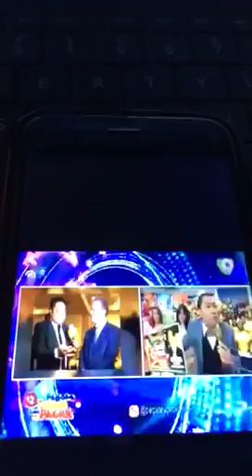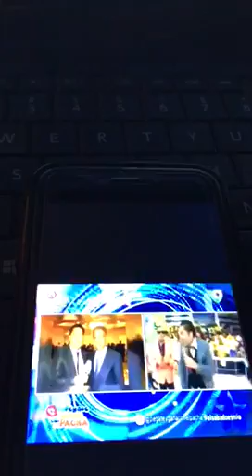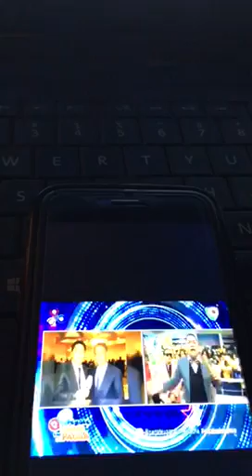El Pacha a favor de Leonel Políticos les cierran las puertas